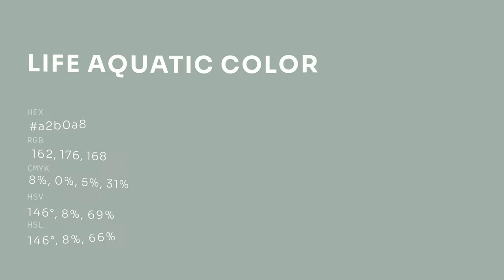Life Aquatic color a2b0a8 hex color - Green color - Warm color a2b0a8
What color is Life Aquatic ? a2b0a8 hex color - Green color - Warm color a2b0a8

Hex a2b0a8 Color Code is also known as Life Aquatic color.

Hex a2b0a8 Color code in RGB color code model is created after adding 63.53% red color, 69.02% green color and 65.88% blue color.
Hex a2b0a8 Color code in CMYK color (process color) code model is generated after subtraction of 7% cyan, 0% magenta, 4% yellow and 30% black.